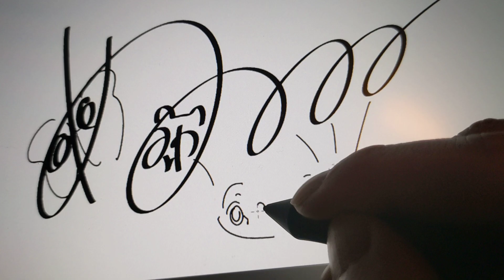ヌミャーンのサインの書き方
スマホ持ちながらなのでかきにくい！